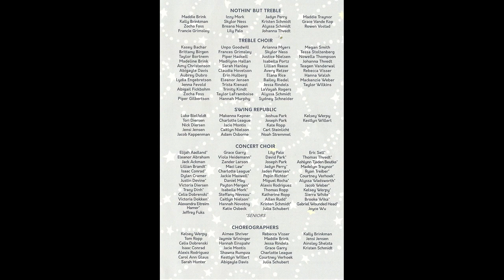pops concert 5 13 19 movie